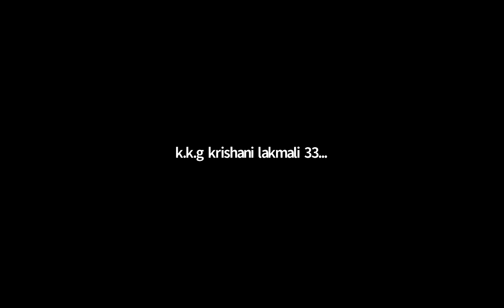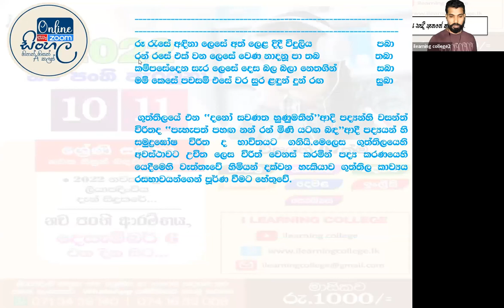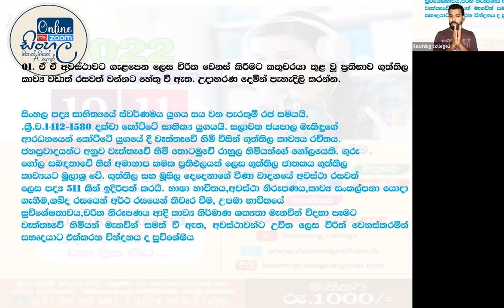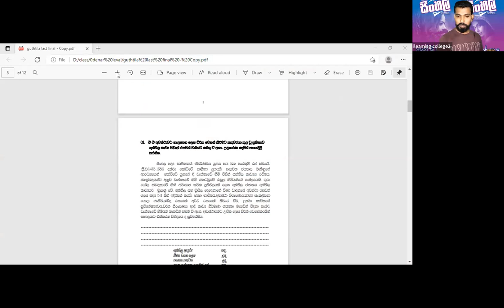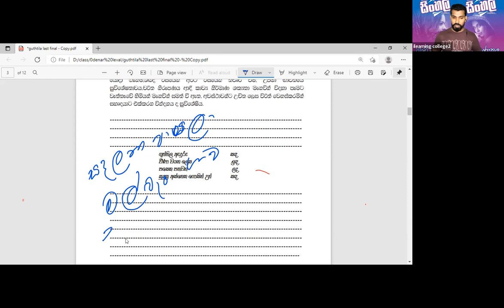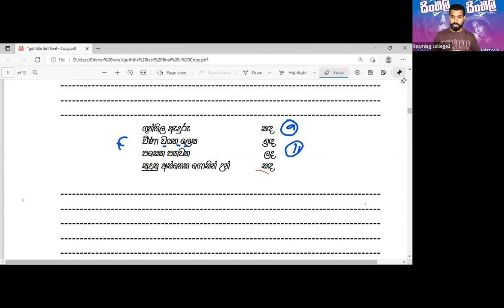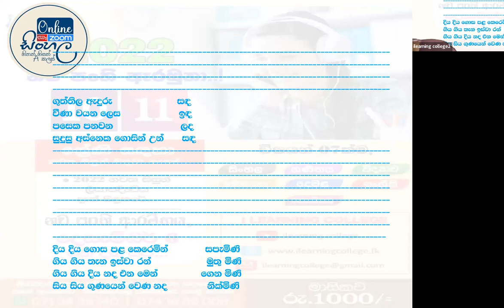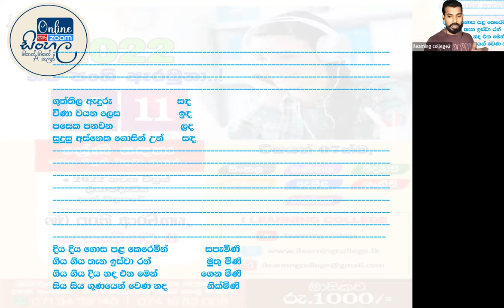10 ශ්‍රේණිය සිංහල Dec 27, 2021